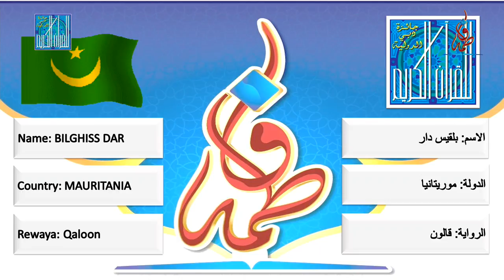بلقيس دار - موريتانيا | BILGHISS DAR - MAURITANIA - 2